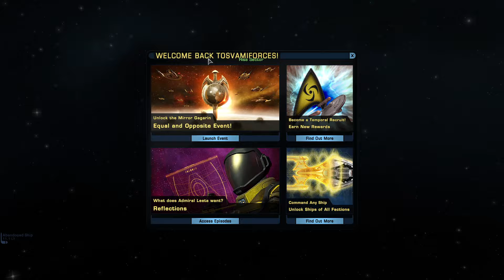Star Trek Online Big Klingon Fleet Fight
Hey
This was first bigger Ship battle while on the voyage.